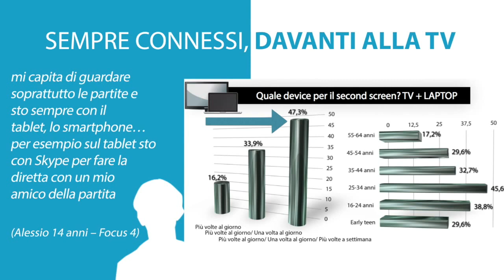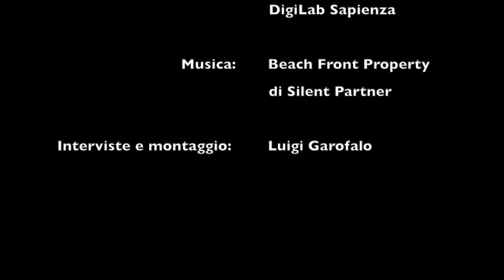SOCIAL TV: L'ESPERIENZA IN ITALIA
L'Osservatorio Social Tv della Sapienza ha presentato i risultati di un anno di ricerca (CAWI su internet users 12-64 anni, interviste e focus group) sulle nuove pratiche di consumo televisivo.L'Osservatorio è una realtà nata nel 2013 insieme al Corecom Lazio, Rai, Mediaset, Sky, Fox International Channels Italy, Discovery Italia, Viacom, La7.